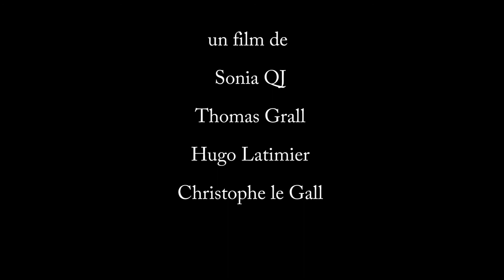Marianne ne meurt Jamais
Dans un restaurant chic, Marianne est en tête à tête pour une négociation mystérieuse.Fiction réalisée lors du Kino Kabaret Intergalactique 2019 avec comme thème "La Démocratie et l’addition s’il vous plait ! " en décembre 2019 par Sonia QI, Thomas Grall, Hugo Latimier et Christophe Le Gall

Le Kino Kabaret Intergalactique 2019 est soutenu par La Ville de Brest